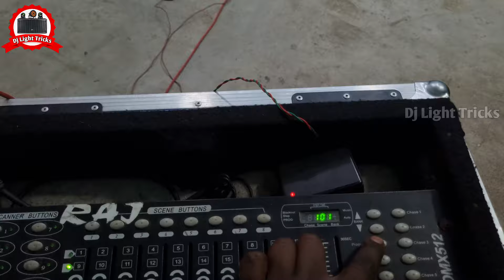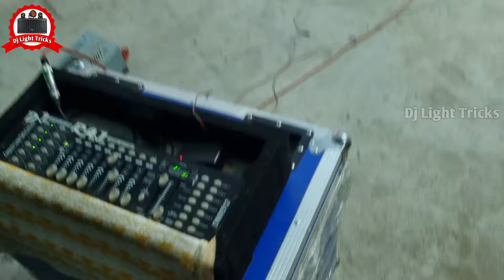How To Program Sharpy Light In DMX512 Part :-5 || Circle Wala Programming बनाना सिखे.Dj Light Tricks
..:::आवश्यक सूचना:::..